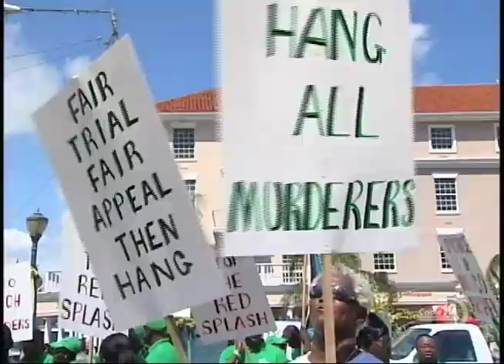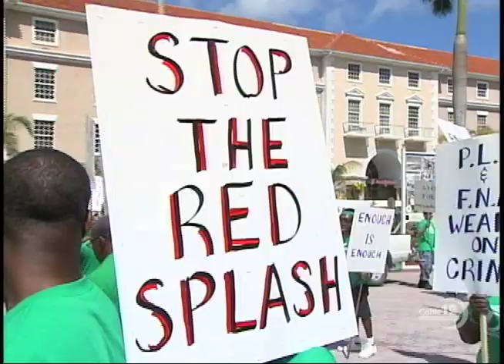PRIME MINISTER WALKABOUT IN BAIN TOWN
NB-12 APRIL 18TH, NEWSCAST